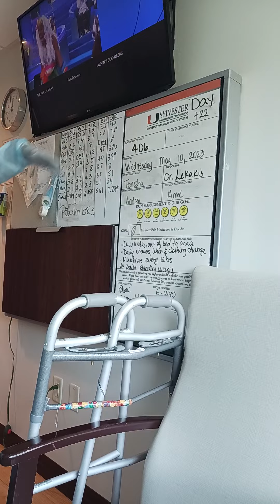Thomas's Bone Marrow Transplant Journey FYI-2